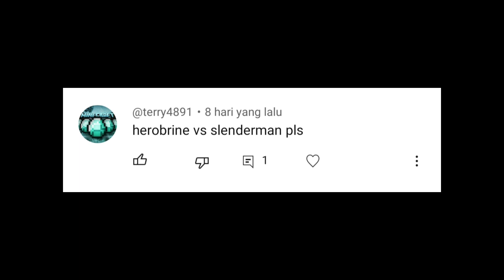Herobrine vs Slenderman (Creepypasta Battle)